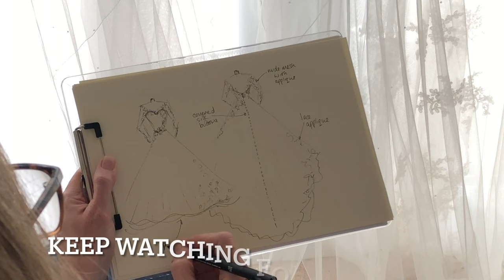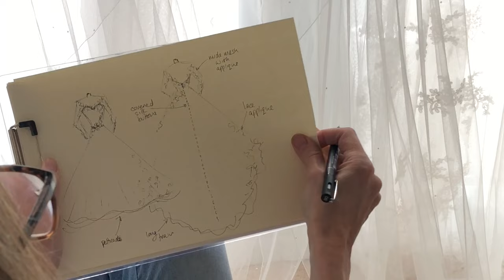Wedding dress sketch relaxation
Relax and enjoy watching wedding dress designer Caroline Arthur sketching a couple of bridal gowns in her bridal boutique, just to chill out.

Caroline draws up two simple designs - one of a full princess ballgown style with lace applique.

The other of a narrow, fishtail design with boat neck and keyhole back detail.